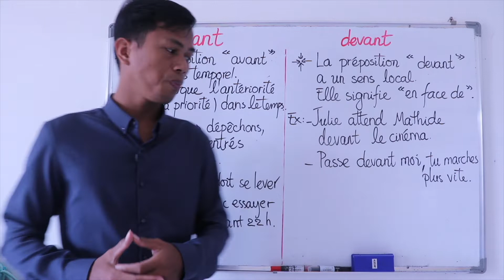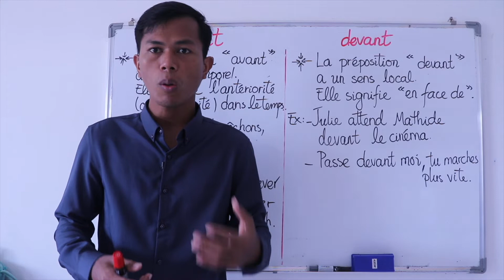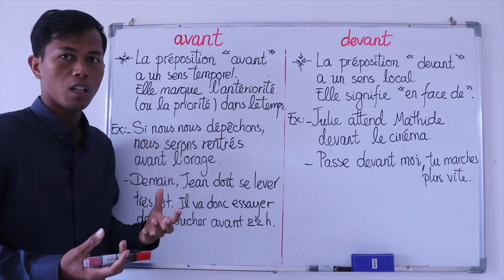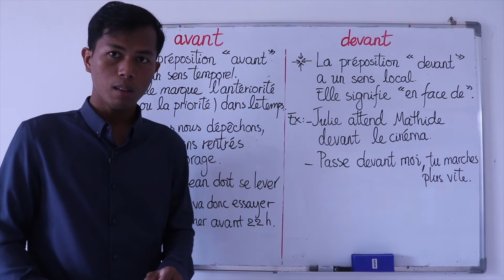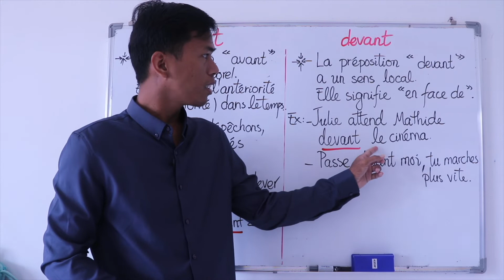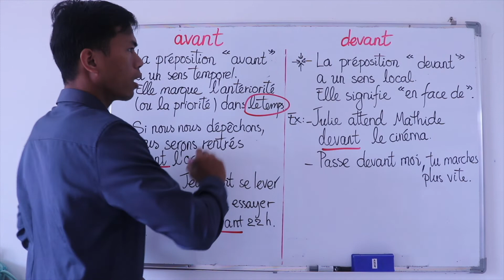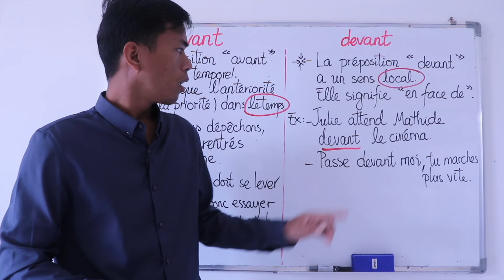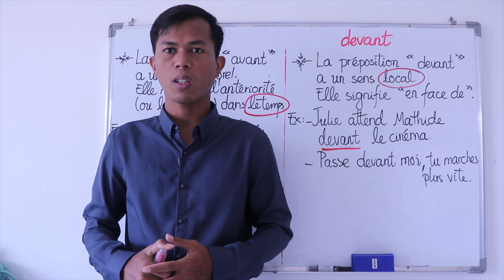រៀនភាសាបារាំង[🇰🇭ពាក្យមិនត្រូវច្រឡំ🇫🇷Mots à ne pas confondre🇺🇸Words not to be confused][AVANT&DEVANT]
🇰🇭 ពាក្យជាច្រើនអាចច្រឡំបានយ៉ាងងាយដោយអ្នករៀនភាសាបារាំង។ ពាក្យខ្លះមានអត្ថន័យស្ទើរតែដូចគ្នា ខ្លះទៀតសរសេរ ឬបញ្ចេញសំឡេងស្ទើរតែដូចគ្នា ... ពាក្យផ្សេងទៀតហាក់ដូចជាពិបាកបែងចែក ព្រោះមិនអាចបកប្រែតាមព្យញ្ជនៈទៅជាភាសាកំណើតរបស់អ្នកសិក្សាបានទេ។ នេះគឺជាបញ្ជីពាក្យដើម្បីជៀសវាងការភាន់ច្រលំ ដែលនឹងជួយអ្នកឱ្យឈប់ធ្វើខុស។ នៅទីនោះ អ្នកនឹងឃើញការពន្យល់ច្បាស់លាស់ ឧទាហរណ៍ និងលំហាត់ដើម្បីអនុវត្ត។

🇫🇷 De nombreux mots peuvent facilement être confondus par les apprenants de la langue française. Certains ont presque le même sens, d’autres s’écrivent ou se prononcent presque de la même façon… D’autres mots semblent difficiles à différencier car ils ne peuvent pas être traduits littéralement dans la langue maternelle de l’apprenant. Voici une liste de mots à ne pas confondre qui t’aidera à ne plus commettre d’erreurs. Tu y trouveras des explications claires, des exemples et des exercices pour t’entraîner.

🇺🇸 Many words can easily be confused by French language learners. Some have almost the same meaning, others are written or pronounced almost the same ... Other words seem difficult to differentiate because they cannot be translated literally into the learner's mother tongue. Here is a list of words to avoid confusing that will help you stop making mistakes. There you will find clear explanations, examples and exercises to practice.

ជំរាបសួរបងប្អូនទីស្រឡាញ់!